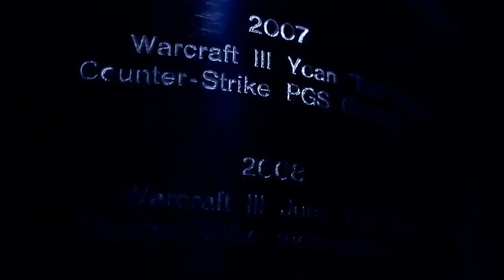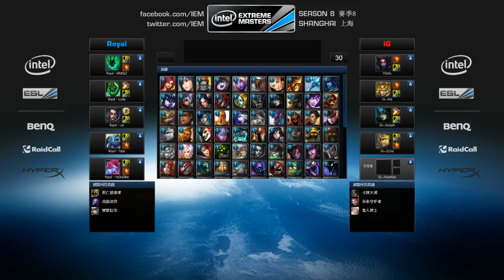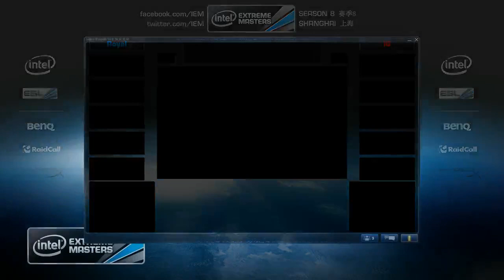Invictus Gaming vs. Royal - Map 1 - Semifinal - IEM Shanghai - League of Legends